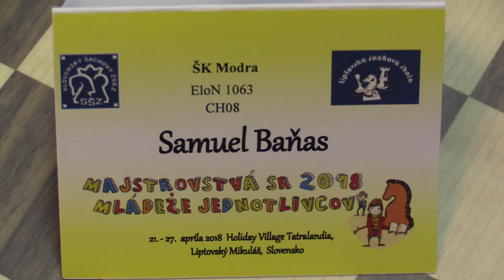CH08 1.5. Samuel Baňas - Jakub Roman 0:1